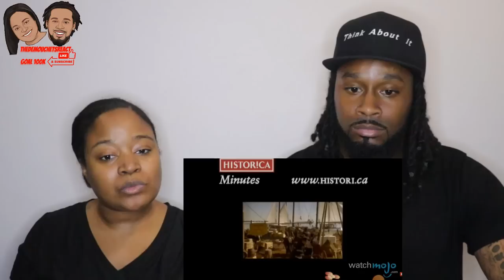🇨🇦 ICONIC MOMENTS IN CANADIAN HISTORY | American Couple Reacts "Top 10 Canada Heritage Minutes"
🇨🇦 ICONIC MOMENTS IN CANADIAN HISTORY | American Couple Reacts "Top 10 Canada Heritage Minutes" | The Demouchets REACT CANADA

▹Myrie & Dani's World:YouTube.com/@MyrieAndDanisWorld
▹The Demouchets REACT: YouTube.com/@TheDemouchetsREACT
▹The Demouchets REACT: YouTube.com/@TheDemouchetsREACT2.0